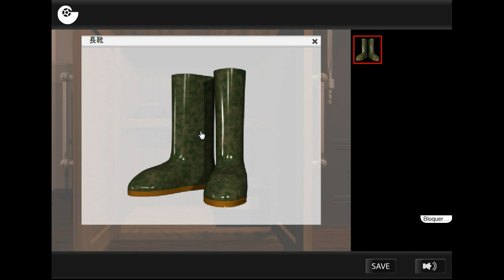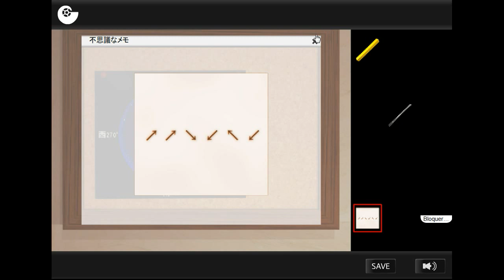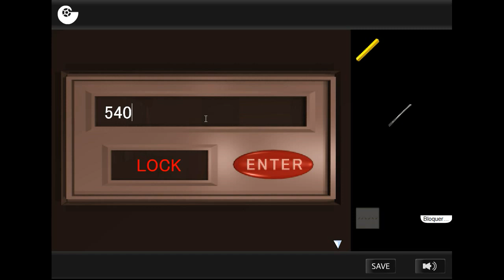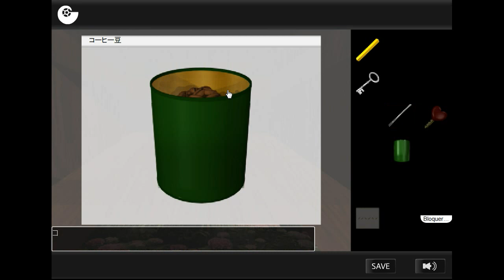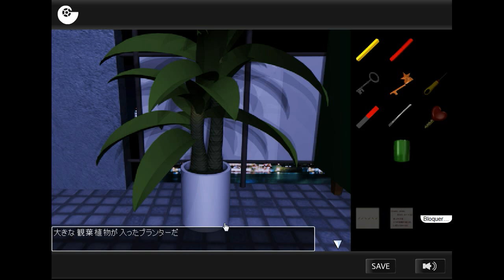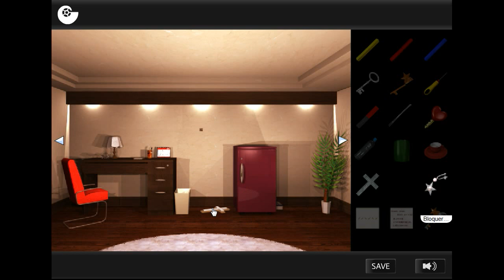Lost Article.flv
Walkthrough - Solution - Solucion Lost Article